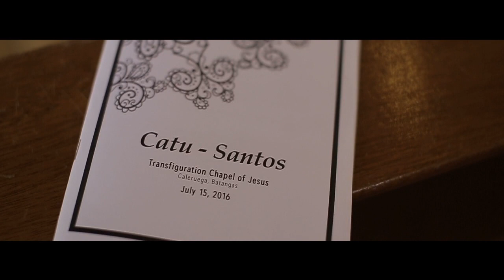Arvin and Khim On Site Wedding Film by Nice Print Photography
Daylight - Foxworth Hall